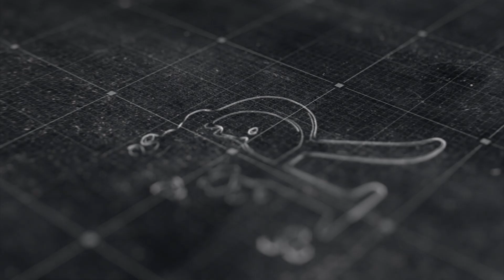Dilfuza opa 50 yosh